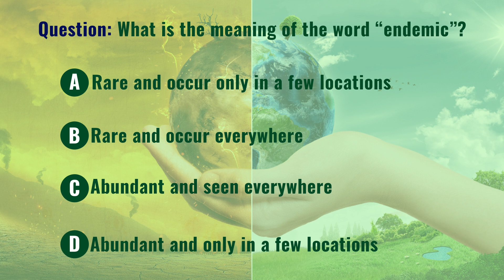Global Warming Questions and Answers Quiz 5